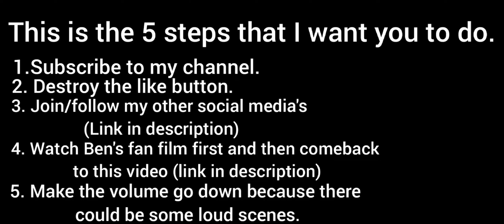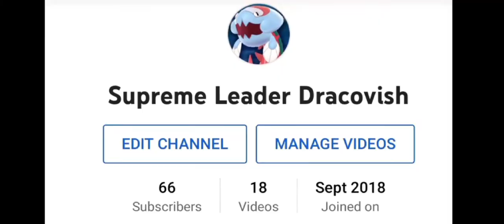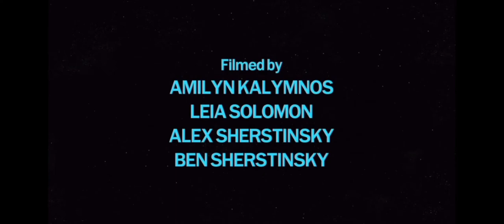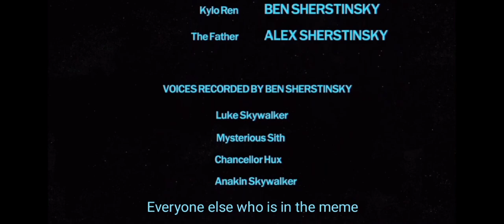Kylo Ren: The Supreme Leader fan film memes (bonus name reveal)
hello there. This is a fan film of my discord friend Ben, he has a youtube channel Appreciating Star Wars. He had also created a fan film called Kylo Ren the supreme leader however I had an idea to make this fan film into a meme and I gave permission to him

00:00-00:09 Before the beginning
00:10-00:27 The boring beginning
00:31-00:36 Dababy
00:40-00:52 Wide Ben
00:55-01:53 Kylo Ren listens to All Stars
01:57-02:19 Kylo goes super saiyon
02:21-02:59 The bad dialogue
03:02-03:13 Rick Astley has returned
03:16-03:35 The daughter of the family
03:38-03:47 ATLA reference
03:50-04:09 Cynthia's theme
04:12-04:29 The coffin dance
04:32-04:55 Anakin's thoughts
04:58-05:17 Kylo tries to drain
05:20-05:37 The Comrade Order
05:39-05:55 Sad Techno
05:58-06:35 The Pakistani boy and Putin contacts Kylo Ren
06:38-07:02 Kylo Ren destroys my channel
07:04-07:22 Luke sings a song for Kylo Ren
07:26-08:00 Ben exposes me
08:03-08:32 A crab vs Snips Tano
08:36-09:20 German Hux
09:20-10:43 End credits

If your interested on watching Ben's content press this link so you can watch his videos and even the fan film

If you only want to watch Ben's fan film only, then press the link to this video

And also follow me in twitter if you have twitter (Please don't cancel me)